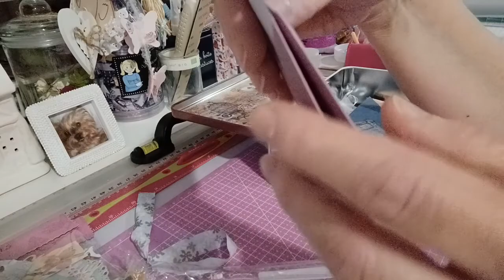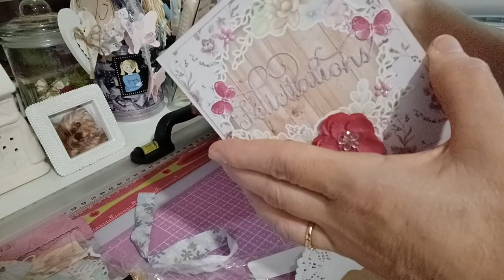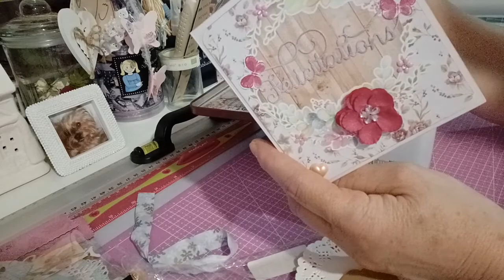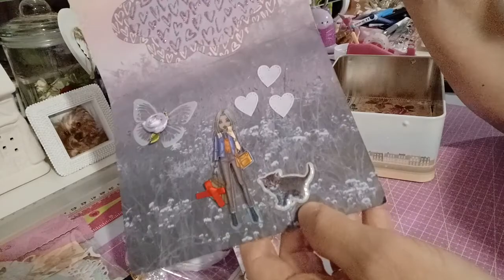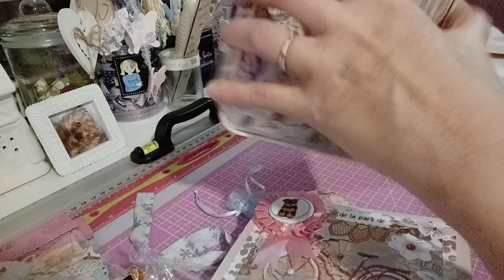Bal Concours, avec plein d'émotion, merci Marie-Thérèse